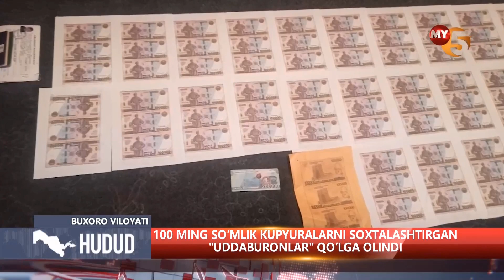100 ming soʻmlik kupyuralarni soxtalashtirgan “uddaburonlar” qoʻlga olindi